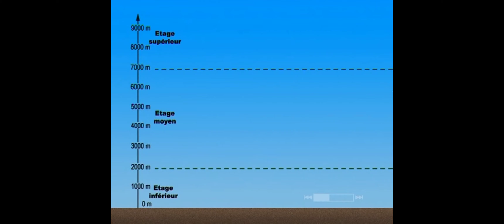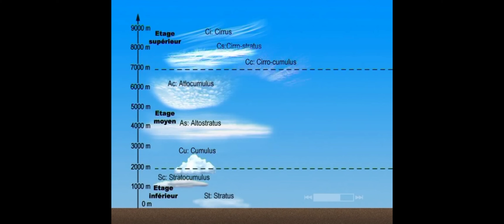Les différents types de nuages dans la troposphère